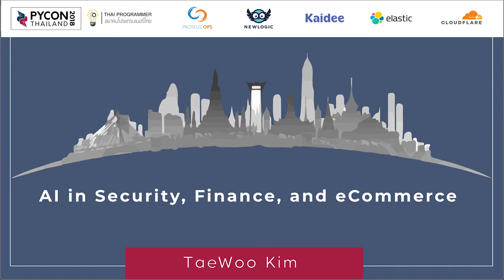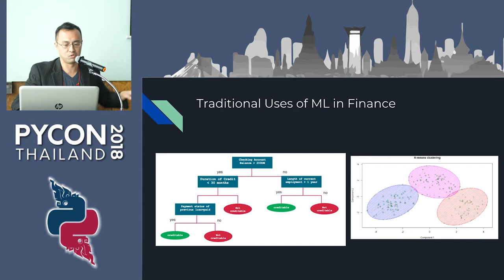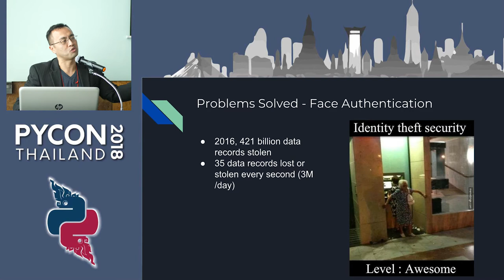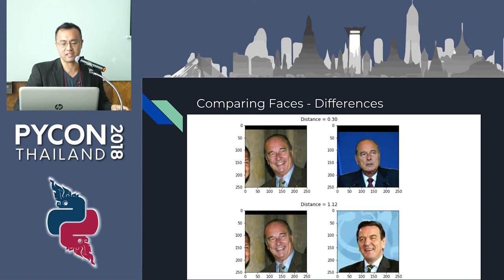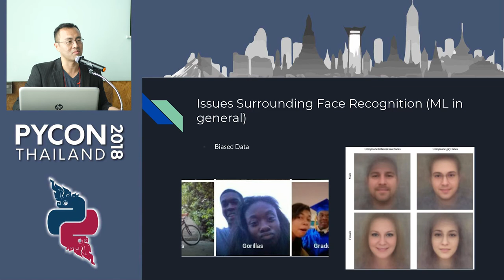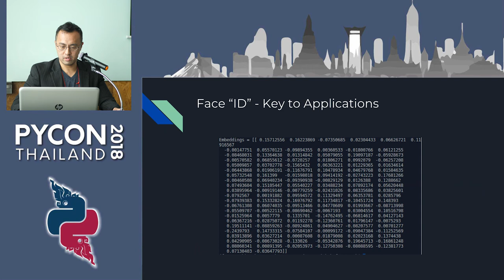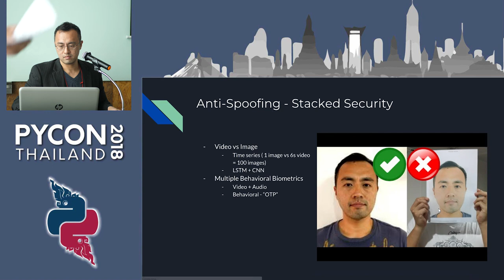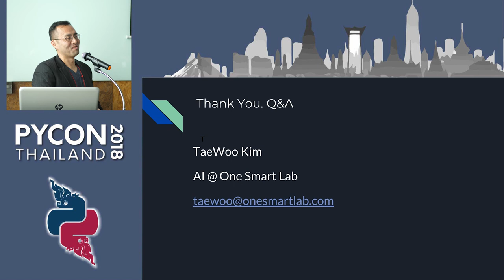AI in Security, Finance, and eCommerce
Description:
Abstract: Using AI (particularly in field of computer vision and face recognition) for use in security in ecommerce and finance.
Description: Hollywood vs. Reality in facial recognition
* high traffic areas like the AOT / Suvarnabhumi airport / anywhere where scanning for person of interest might be crucial for security personnel
* why AI fails in traditional sense of security, particularly ID verification, and video surveillance
* democratization of AI , and crazy / weird / non-traditional uses of machine learning, particularly in areas of payment transfers, ecommerce transactions ...

Bio:
15 Years in Engineering & Data in NYC / Silicon Valley
Solar One Media: Ad tech big data (RTB) processing 2 TB data/mo and $15m/year in ad spend
One Smart Lab: AI in video surveillance & biometrics for finance, ecommerce, and security